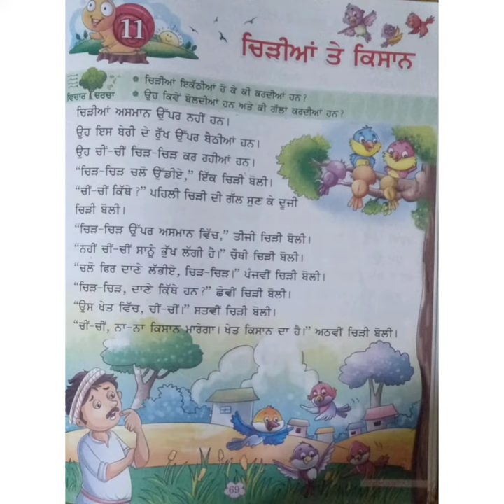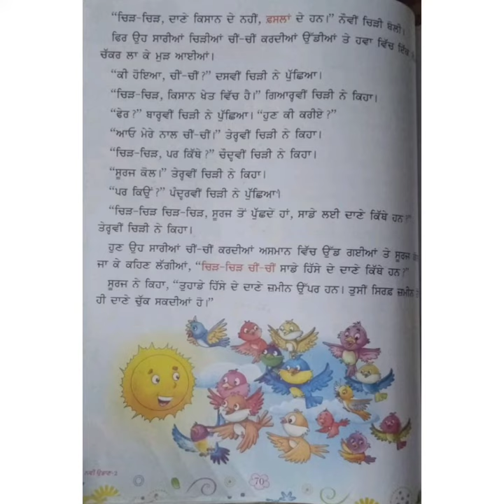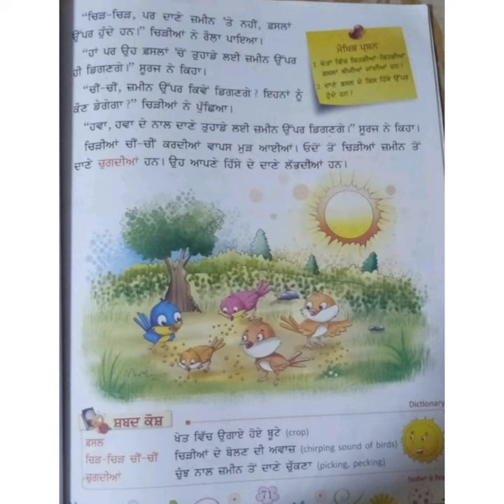Navi Udaan | Class 4 | Chidiyan te kisaan